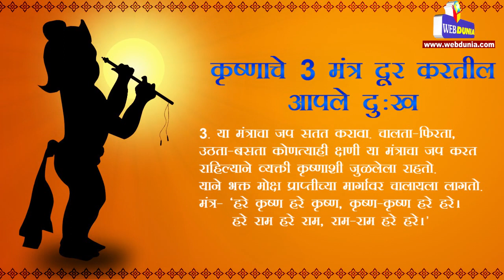कृष्णाचे 3 मंत्र दूर करतील आपले दु:ख (Janmashtami Mantra)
दु:ख दूर करण्यासाठी कृष्णाच्या ह्या तीन मंत्राचा जप करण्याआधी एकदा 'ॐ श्री कृष्णाय शरणं मम।' मंत्र उच्चारित करावे.